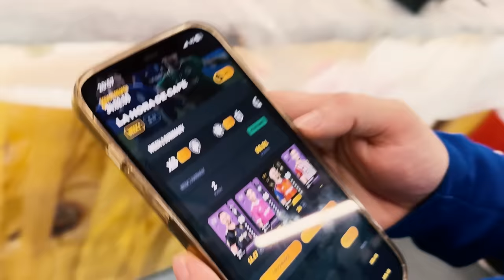INSIDE JORNADA 2 de KINGS y JORNADA 1 de QUEENS - DETRÁS de las CÁMARAS